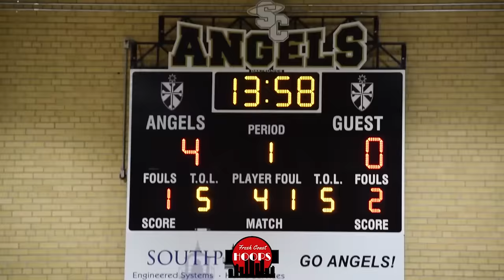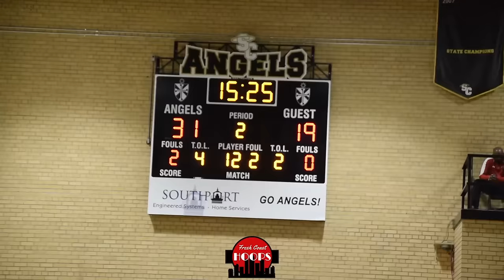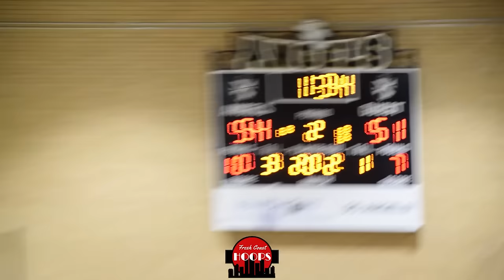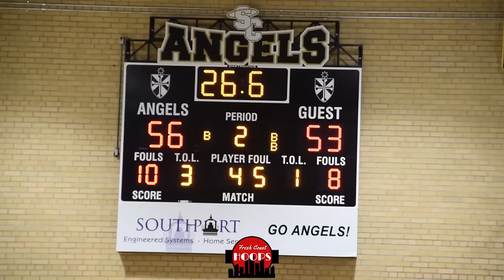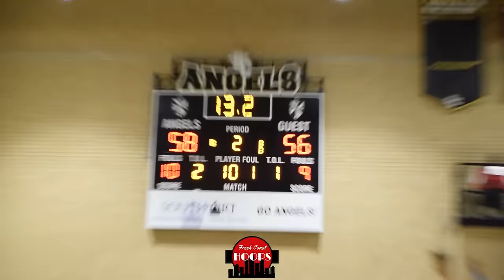Private School Rivals GO AT IT! Racine St. Cats Takes On Prairie!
Full game highlights of Racine St. Cats taking on The Prairie School! St Cats was led by 2026 Lamont Hamilton while Prairie was led by 2025 LaTrevion Fenderson.